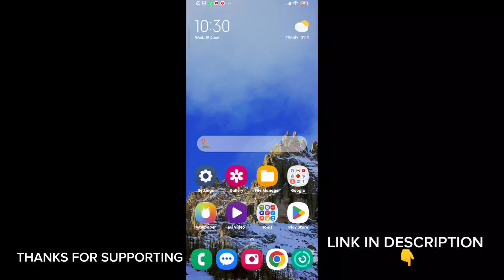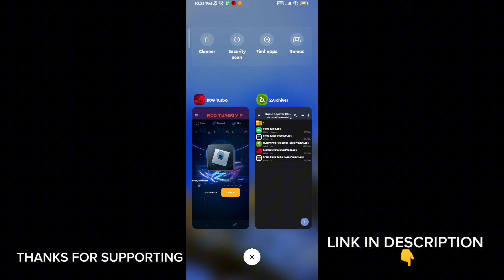Maximize Performance and Fix Lag with Game Turbo | Unlock 120 FPS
related title-

Cover Tags -
Gltools
Overclocking
overclock android without root
overclock android
performance
tweak performance